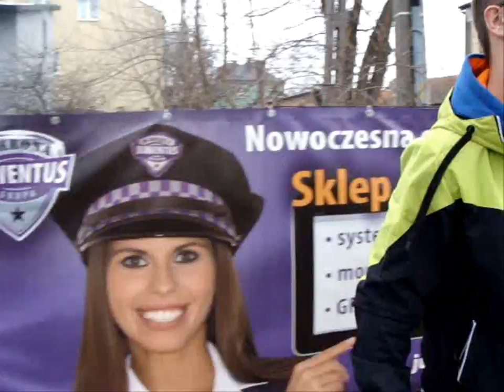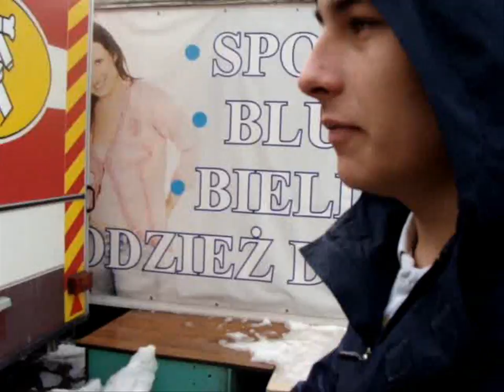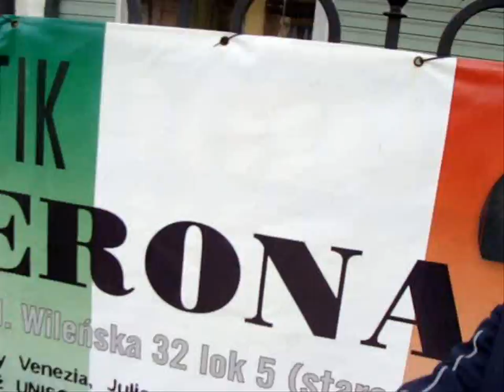PietroNizej Vlog ,,Wehrmacht''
street video-miasteczko wolomin Lipton Patryk Pozdrówki!